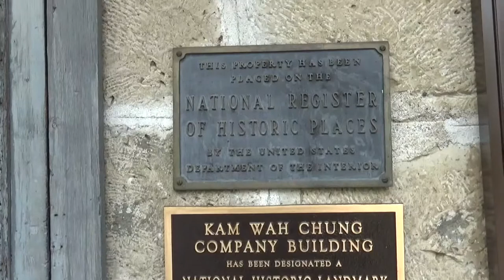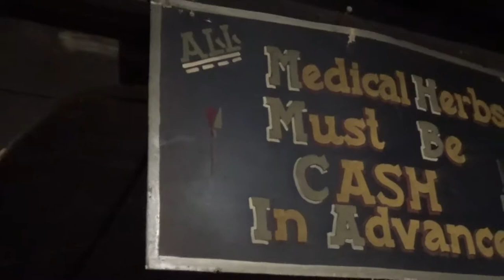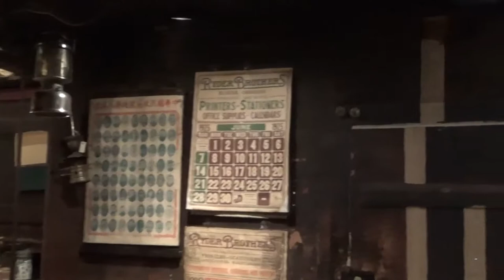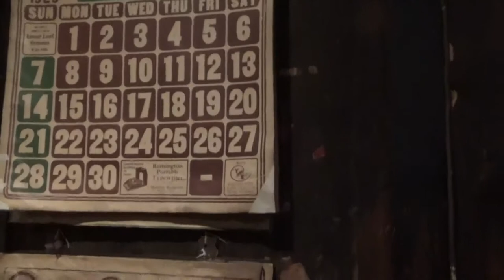Kam Wah Chung & Company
Kam Wah Chung located in John Day Oregon is a historical park that has one of the most extensive Chinese collections of ancient medicines. The building is adjacent to John Day City Park where we walk our dogs. We were fortunate enough to catch an exclusive tour of Kam Wah Chung one afternoon and I attempted to video it. The State of Oregon has an interpretative center down the street and gives tours on an hourly basis. If you ever find yourself in John Day Oregon, this is a great tour to take.